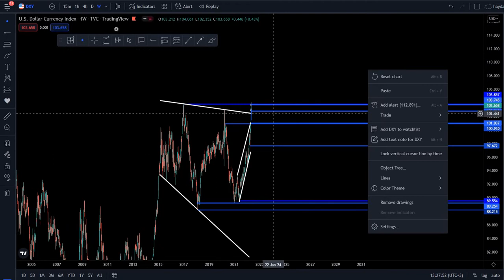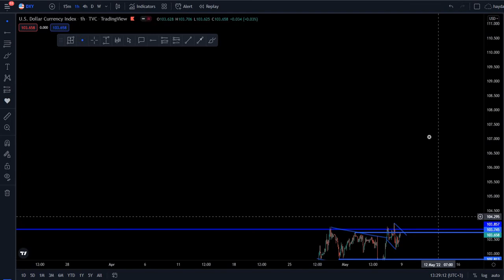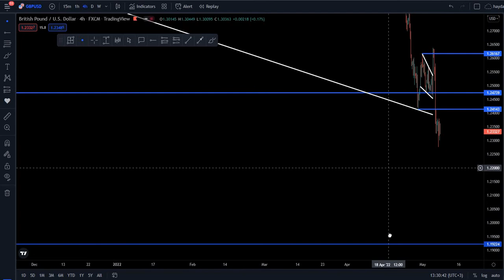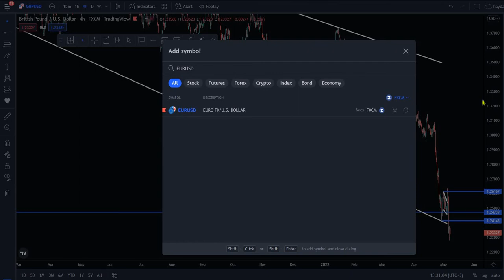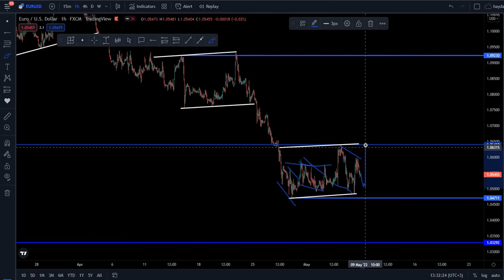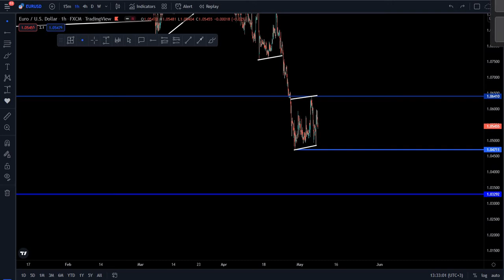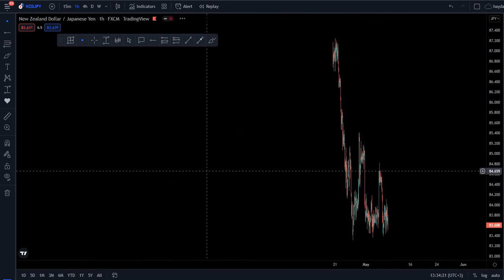AFTER EID ||HAYDERFX